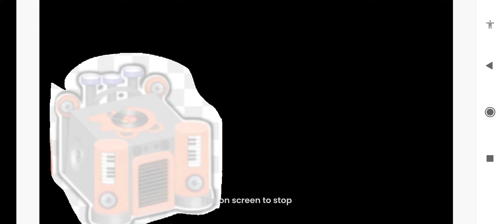Electric wubby stuff intro so far